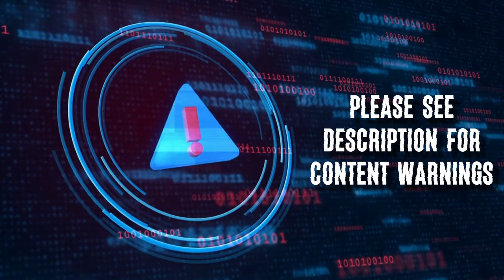"The Line is Crossed" | Liminality Finale {PT 02} | ASMR [F4A]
The line is crossed.

Season Two trailer will drop Wednesday, June 7th.

THE BIGGEST THANK YOU to my wonderful friends, @TinglyTones and Zianne.

CONTENT WARNINGS: [gaslighting] [discussions of death] [gunshot] [temporary character death] [vague discussions of gunshot injury]